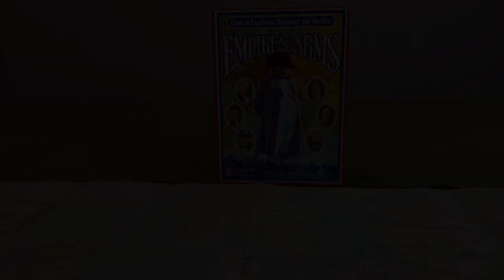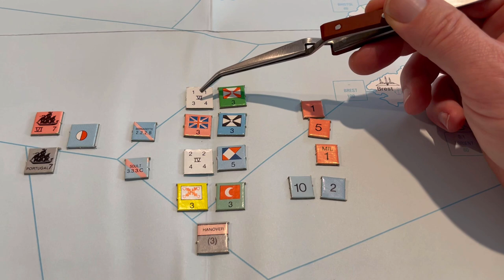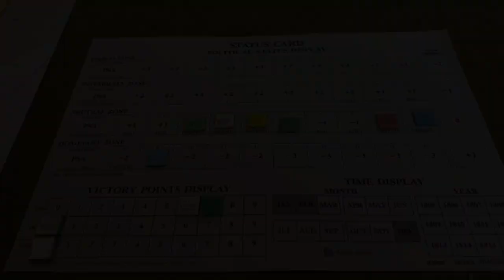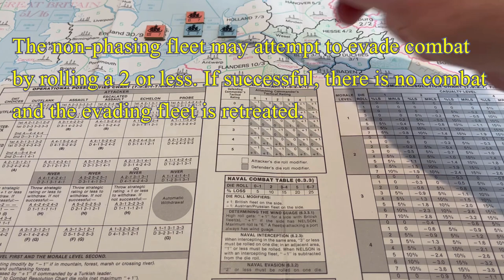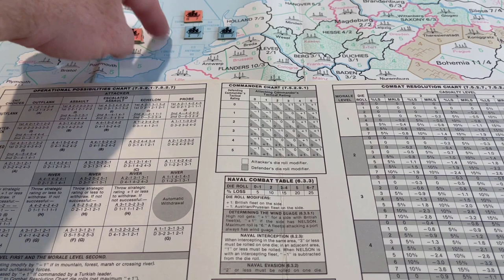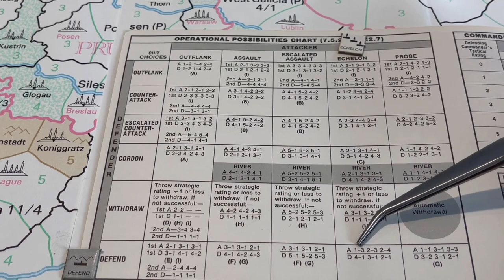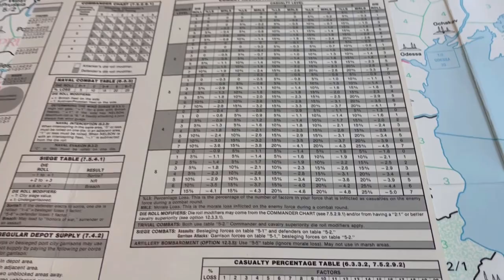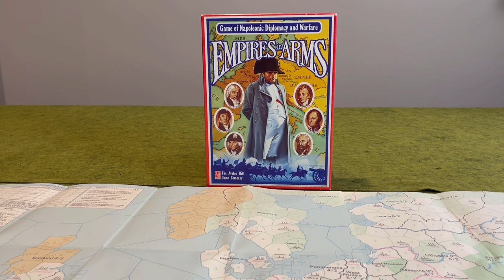Tutorial: Empires in Arms (AH)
A rules primer for the old Avalon Hill classic Empires in Arms. The local gaming group is coming over soon for a game, and none of them have played it. Not seeing much coverage of this great game on YouTube, I thought I'd take a shot at putting together a short course on how to play. Depending on how things go, I might follow this up with a report on how the game goes. Hopefully this video is helpful to anyone out there looking to find out more about EiA.